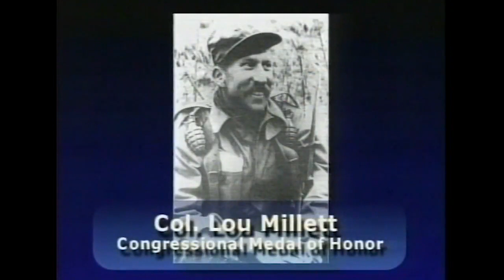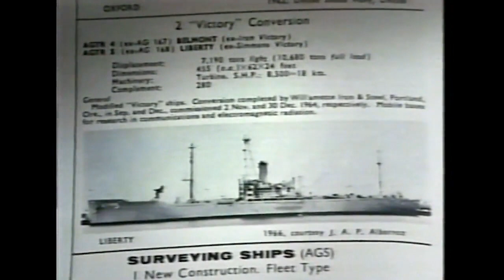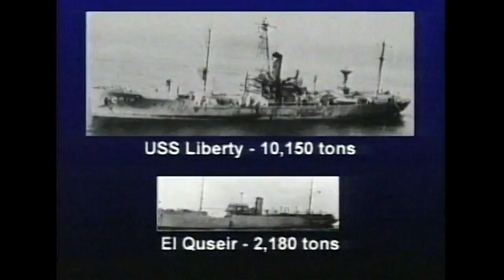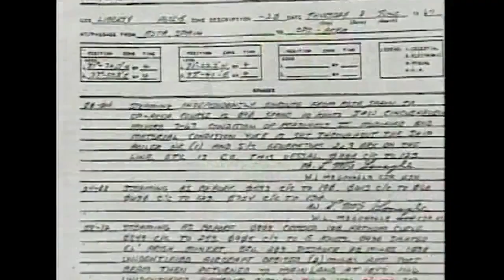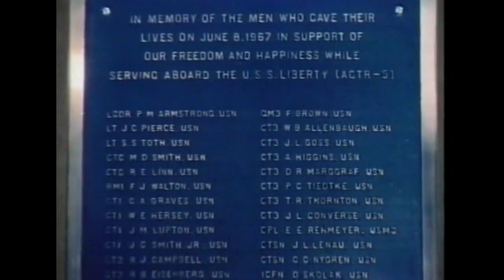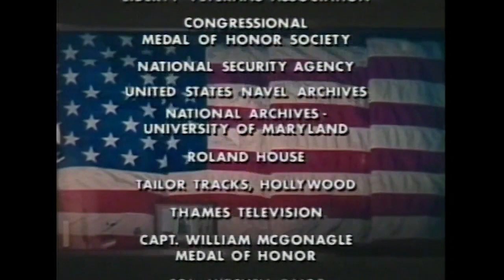The Loss of Liberty - 2002 Documentary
This in-depth documentary features interviews with Israeli military officers as well as high-ranking American military and civilian officials. Those interviewed include Dean Rusk, former U.S. Secretary of State, Admiral Thomas Moorer, former Chairman of the Joints Chiefs of Staff, and several other surviving crew members who were on the USS Liberty that fateful day.